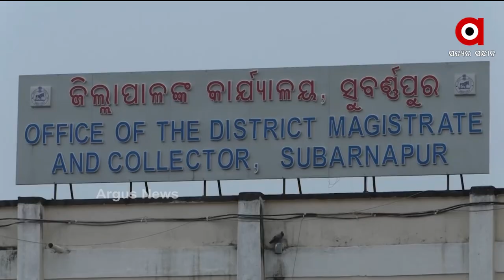ଜିଲ୍ଲାପାଳଙ୍କର୍ ଅଫିସ୍ ଆଗରେ ବିକ୍ଷୋଭ ପ୍ରଦର୍ଶନ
ସୋନପୁର ଜିଲ୍ଲା କଂଗ୍ରେସ କମିଟି ଆଡୁ ଜିଲ୍ଲାପାଳଙ୍କର୍ ଅଫିସ୍ ଆଗରେ  ବିକ୍ଷୋଭ ପ୍ରଦର୍ଶନ କରାଯାଇଛେ । ଜିଲ୍ଲା କଂଗ୍ରେସ ସଭାପତି ଗୌରୀଶ୍ୟାମ ପଣ୍ଡାଙ୍କର୍ ଆଦେଶ୍ ନେ ବିକ୍ଷୋଭ ପ୍ରଦର୍ଶନ କରାଯାଇଛେ